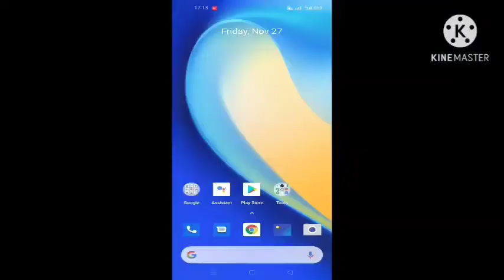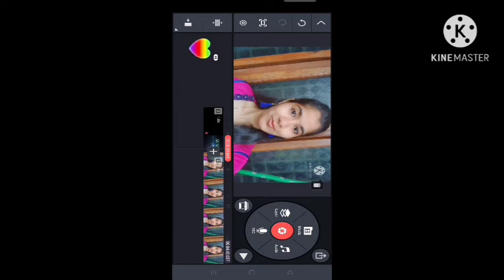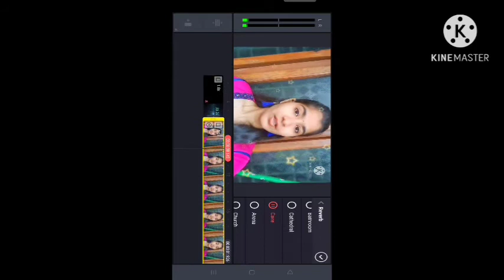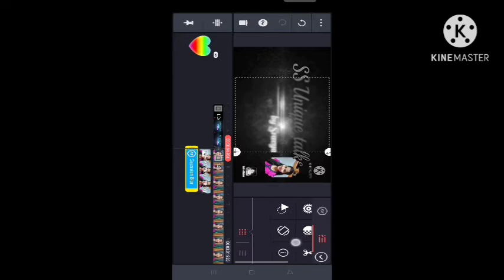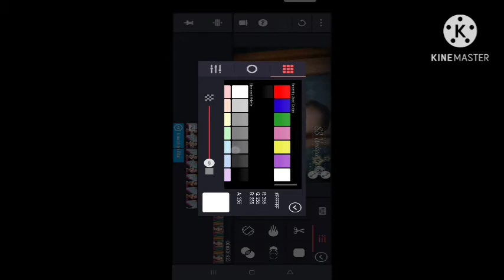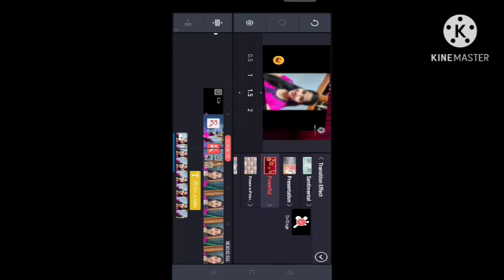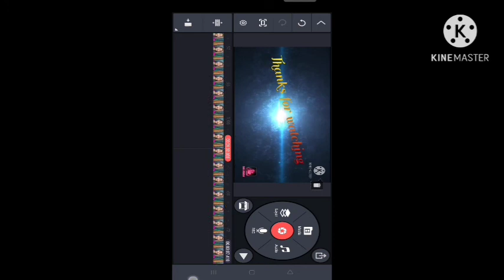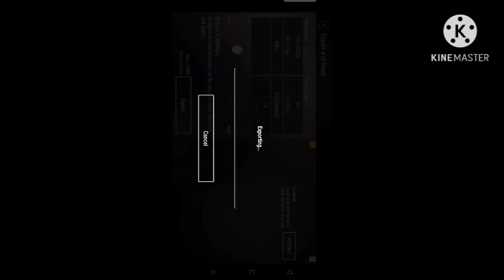kinemaster video editing in Telugu//10mins lo video editing/e video lo చూసేయండి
follow me in insta:sowmya_avasarala
SS Unique talks#videoediting